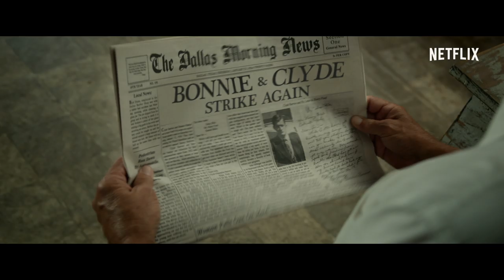The Highwaymen | Officiel trailer [HD] | Netflix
The outlaws made headlines. The lawmen made history. Se The Highwaymen på Netflix  29. marts 2019.

The Highwaymen fra instruktøren John Lee Hancock (The Blind Side) fortæller den ufortalte sande historie om de legendariske ordenshåndhævere, der fangede Bonnie og Clyde. Da det magtfulde FBI og den seneste kriminalteknologi ikke er nok til at fange landets mest berygtede forbrydere, må to tidligere Texas Rangers (Kevin Costner og Woody Harrelson) bruge deres sjette sans og gamle skolelærdom for at sætte en stopper for dem. Kathy Bates, John Carroll Lynch og Kim Dickens medvirker også i THE HIGHWAYMEN.